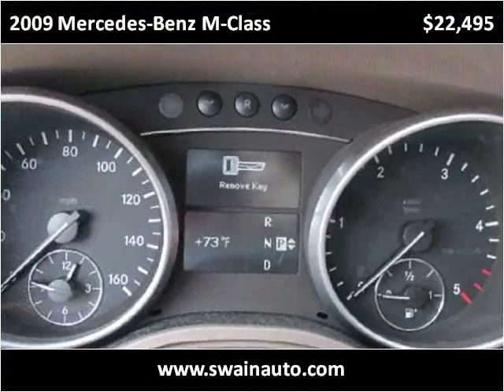2009 Mercedes-Benz M-Class Used Cars jackson ms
This 2009 Mercedes-Benz M-Class is available from Swain Automotive.